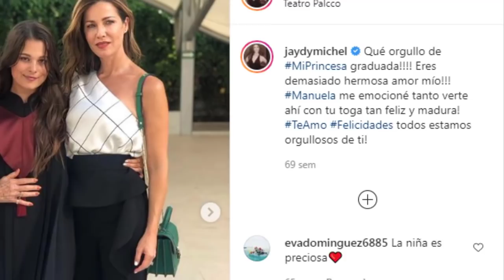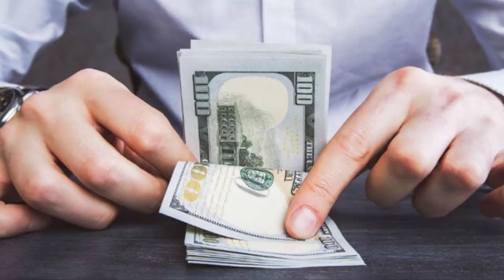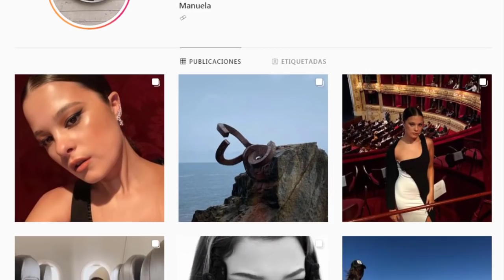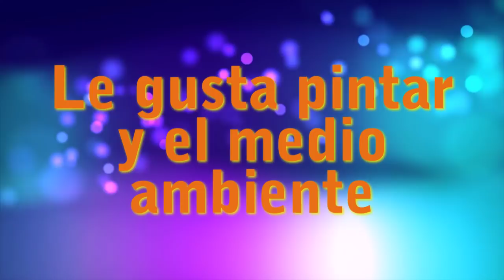ASI VIVE LA HIJA DE ALEJANDRO SANZ